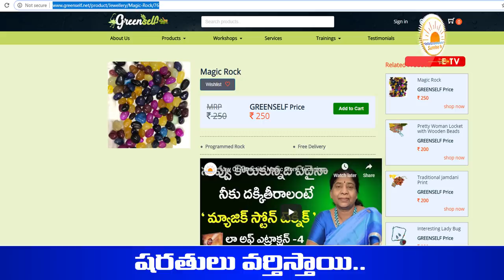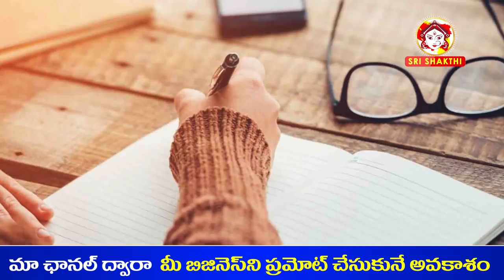55X5 Method Law Of Attraction Telugu | 55x5 Manifest Telugu | Dr.N.Sailaja | Sunrise Tv Telugu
How to  use 55x5 Manifest Technique Telugu | Law of Attraction in Telugu | Law of Attraction Telugu